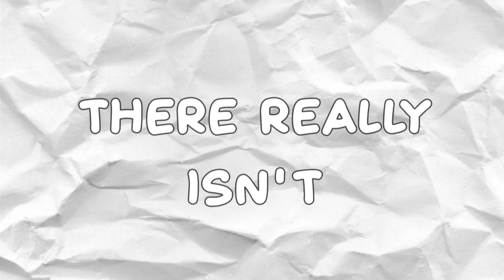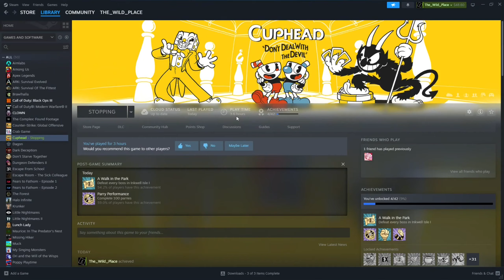Playing Cuphead for the first time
Playing cuphead for the first time. Funny entertaining Cuphead World 1.